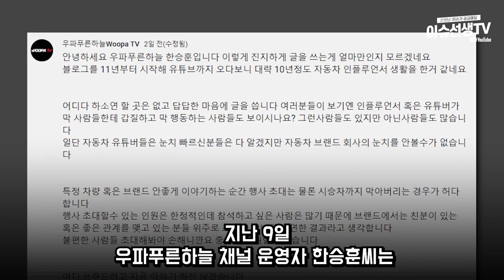유튜버 우파푸른하늘TV 분노한 이유